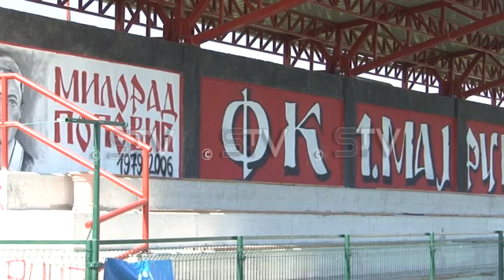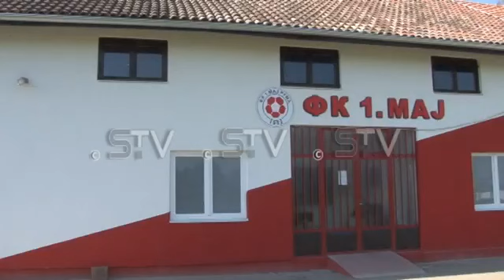Bez fudbala zbog korone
Naša tv ekipa je posetila fudbalski klub “Prvi maj” iz Rume. Popričali smo sa sportskim direktorom “prvomajaca” koji je se nada da će ovo biti što pre gotovo, da će se sačuvati zdravlje ljudi I da će fudbaleri biti spremni za nastavak prvenstva